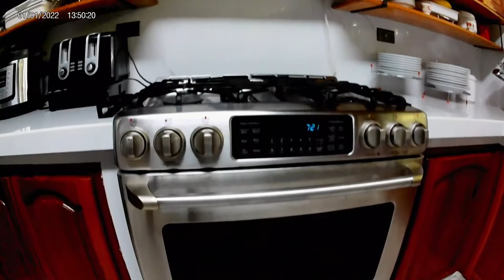Airbnb san carols costa Rica | Aguas Zarcas airbnb in costa rica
Airbnb san carols costa Rica | Aguas Zarcas airbnb san carlos costa rica , costa rica air bnb, airbnb san carlos costa rica -

Welcome to an amazing Airbnb experience in San Carlos, Costa Rica! 🌴 Whether you're looking for adventure or relaxation, this Aguas Zarcas Airbnb in Costa Rica is the perfect spot for your dream vacation. Enjoy staying in a cozy, fully equipped home with three spacious rooms available, where all meals are included! You’ll feel at home with Al Campos, who provides a seamless, all-inclusive stay, offering airport pickup and drop-off for added convenience.

Costa Rica is known for its lush nature and vibrant culture. Let Al show you around – fill up the tank, and he’ll take you to the best spots! From beaches to rainforests, Al can help you discover all the beautiful locations Costa Rica offers.

Interested? For now, while he's in the U.S., reach him at 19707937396.

Book your Costa Rica getaway now and enjoy an unforgettable experience at this San Carlos Airbnb! 🇨🇷